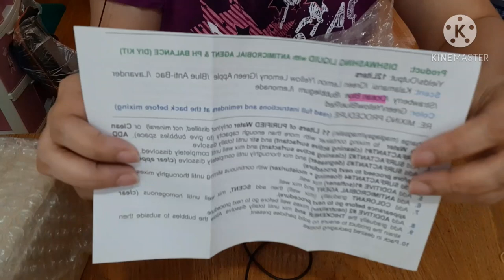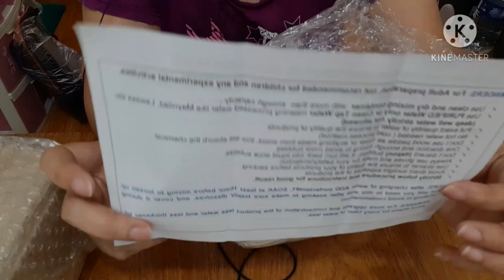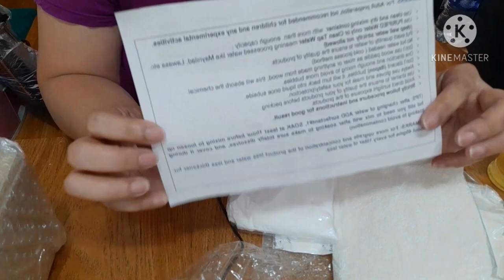How to make a DISHWASHING LIQUID/easy affordable magandang panghugas ng pinggan.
liquid dishwashing dishwashing liquid